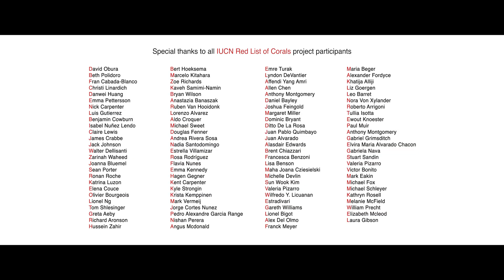Red alert on corals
Red alert on corals from IUCN SSC Coral Specialist Group.